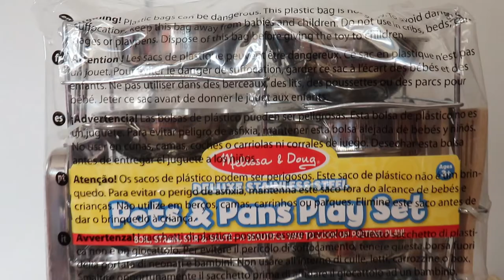Melissa & Doug Let's Play House! Stainless Steel Pots & Pans Play Set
Boil, strain, stir, and saute! This pots, pans, and cooking utensils set is a beautiful way to cook up pretend play! Bright and shiny, the pretend play cookware is generously sized for a more realistic look and feel. For children ages 3 years and older.

HAND POLISHED STAINLESS STEEL:15-Piece polished stainless steel pots, pans, and utensils pretend play cooking set. Includes wire storage rack.

SET INCLUDES: Stainless steel wok, griddle, saute pan, pot, stock pot, colander, insert colander (fits in stock pot), 2 multi-fit lids, spatula, slotted spoon, and storage rack; wooden spoon, spatula, and slotted spatula.

HIGH QUALITY AND SAFE CONSTRUCTION: Handles have sturdy riveted joints that won’t weaken or wear. Stands up to years of play.

GREAT GIFT FOR AGES 3 to 8: The Stainless Steel Pots & Pans Play Set for kids makes a great gift for kids ages 3 and up. Add kitchen accessory set to round out the hands on, screen free, pretend play cooking experience.